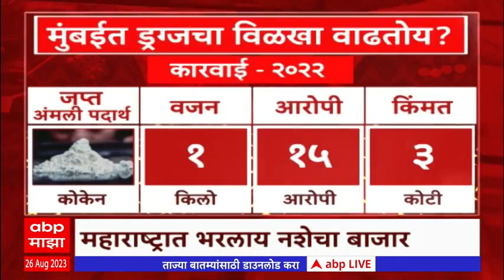Mumbai Drugs Crime Rate : नागपूर, पुणे ते मुंबई... महाराष्ट्राला का लागतेय ड्रग्जची कीड?